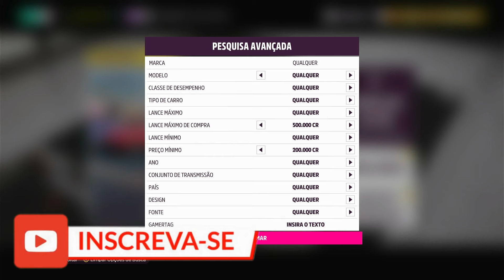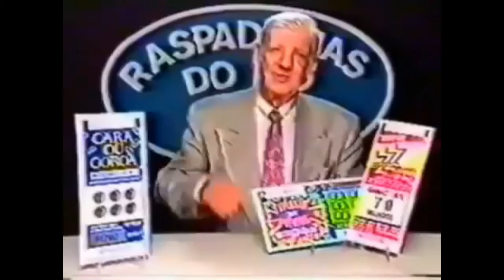ESCORT COSSIE V2 VERSUS O MUNDO NO GOLIAS DO FORZA HORIZON 5